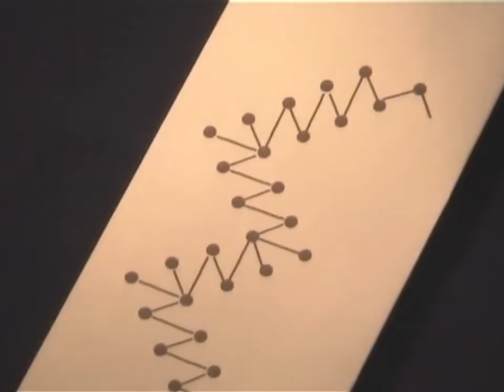Backstitch In Bobbin Lace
A short video on how to work a backstitch in bobbin lacemaking.